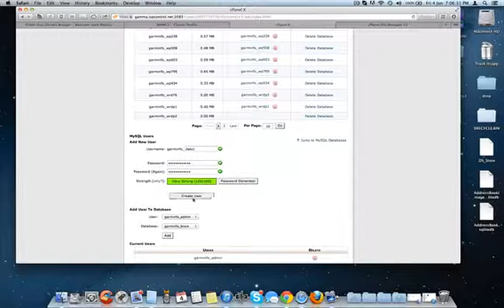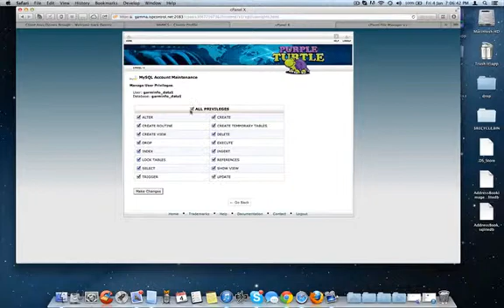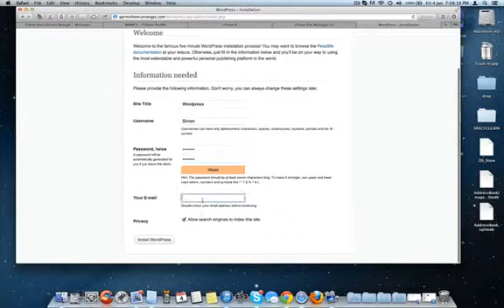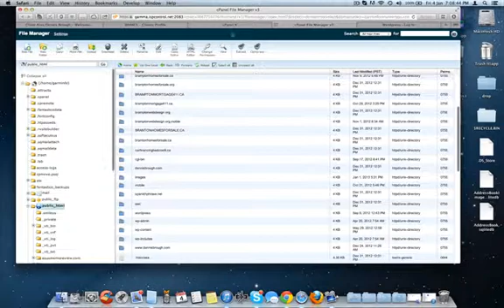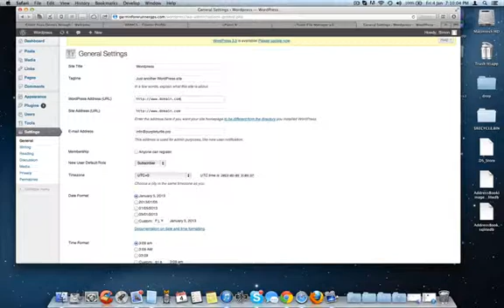Install Multiple Wordpress Websites - Wordpress Add-on Domains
I install Wordpress into a folder of the cpanel of a domain.
I then Place an Add-on Domain into the cpanel and tie the two together
How to Add-on a domain to a separate Wordpress install within the same hosting account